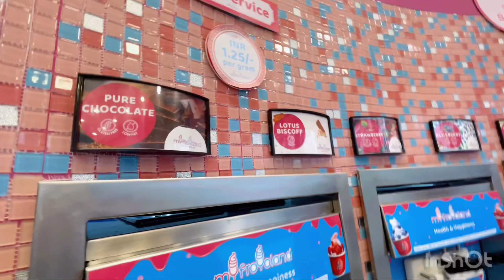My froyoland Guwahati